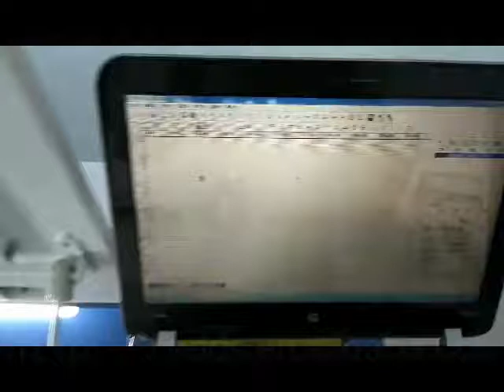HI 350 model laser engraving machine on the glass